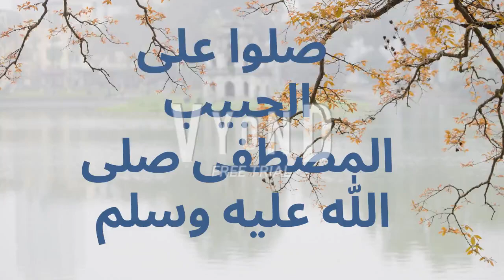حكايات/روايات/قصه حب ظابط مخابرات وبنت ظابط شرطه/حلقه 5/كوميدي/بوليسي/رومانسي/صعيدي/حكايات ماما نونا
حمله توصيل_القناه_ل _1000_ مشترك
حكايات/روايات/قصه حب ظابط مخابرات وبنت ظابط شرطه/حلقه 5 /كوميدي/بوليسي/رومانسي/صعيدي/حكايات ماما نونااداء صوتي /فاطمه درويش
بقلم /رحمه نبيل
 اداء صوتي / فاطمه درويش